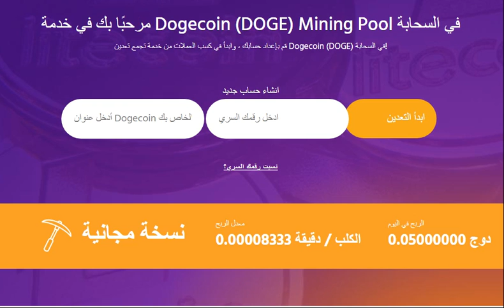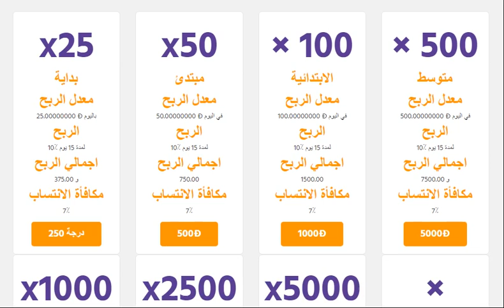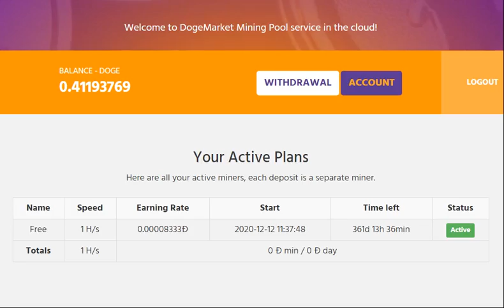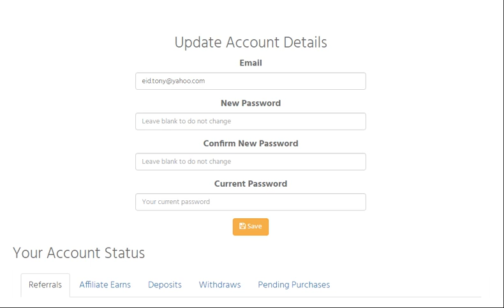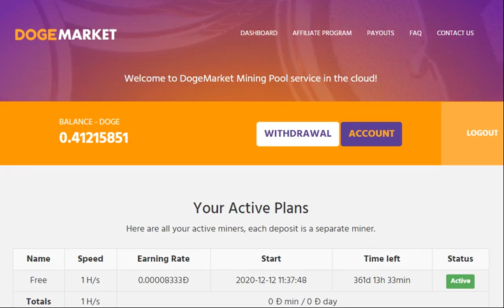موقع عمره خمس ايام للتعدين على عمله الدوجكوين مجاني ويوجد به العديد من الخطط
شكراً$$ لكل من يدعمني باللايك $$وشكراً لجميع المشتركين $$
ولمن يشاهدني لأول مرة$$
صفحه ربحك عندنا على فيسبوك
الربح.
ربح المال,
المزرعة السعيدة,
بايبال,
بايزا,
payza,
payoneer,
مواقع صادقة,
ربح البيتكوين,
Proof payment,
ربح 1$,
ربح 2017,
ربح 5$,
ربح البيتكوين,
ربح البيتكوين كل 5 دقائق,
ربح المال,
ربح بلياردو,
ربح بيتكوين,
ربح بيتكوين مجانا,
ربح تابلت,
ربح تعبئة,
ربح تلفون,
ربح ثواني,
ربح حقيقي,
ربح حقيقي من الانترنت,
ربح حلال,
ربح حلال من الانترنت,
ربح حوحو,
ربح دريس,
ربح دقيقة,
ربح دوجكوين,
ربح دولار,
ربح دولارات,
ربح ذهب,
ربح راتب شهري,
ربح ربح,
ربح رصيد,
ربح روبل,
ربح روبل 2017,
ربح روليت,
ربح زوار كثر,
ربح ساتوشي,
ربح طريقة,
ربح فلوس,
ربح فيزا,
ربح قمار,
ربح كاش يو,
ربح كاميرا,
ربح كوينز,
ربح للمبتدئين,
ربح لوتو,
ربح مال,
ربح هاتف,
ربح هاتف مجانا 2017,
ربح هدايا,
ربح هواتف,
المواقع الربحية .
ربح الدولار .
هشتاج.